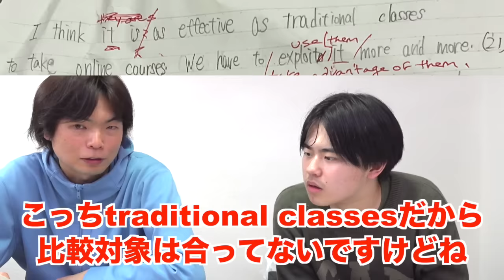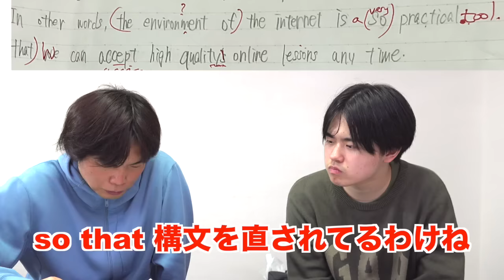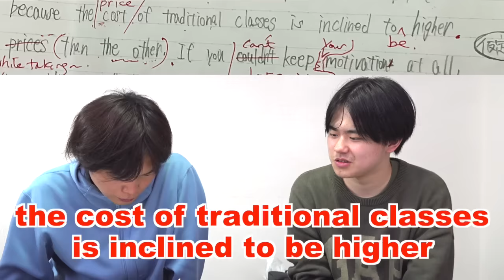早稲田志望みねの中央・立教・明学の成績開示と英検の英作文添削【大学受験プロジェクト】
このレベルで英検準１級合格できてしまうのか

‹出演者情報›
もりてつ
発音指導士